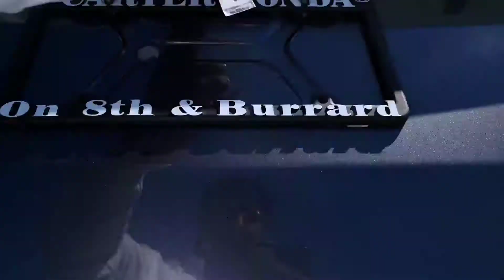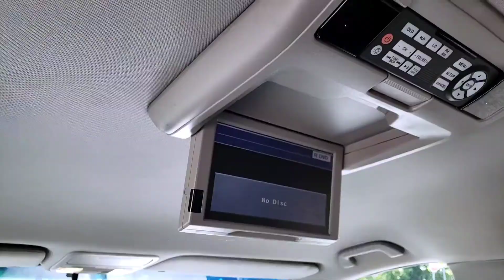2015 HONDA ODYSSEY EX RES @ CARTER HONDA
2015 Honda Odyssey EX REX in Modern Steel Metallic, walkaround video
Stock No. 8L34001